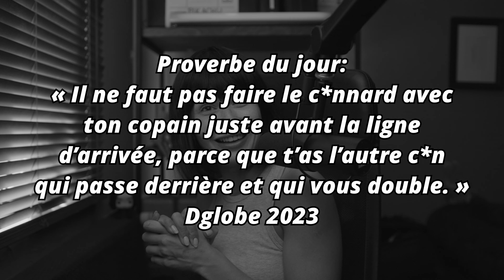La dose de DINGUERIES du jour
J’espère que vous allez bien! Enjoy guys!